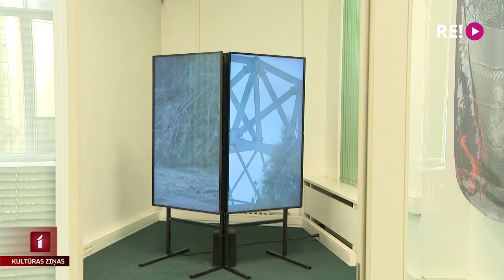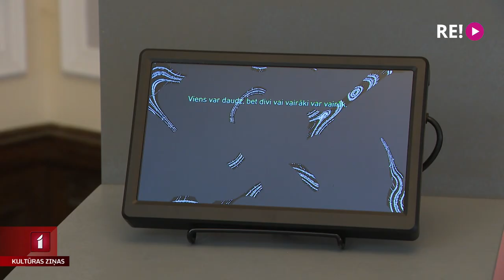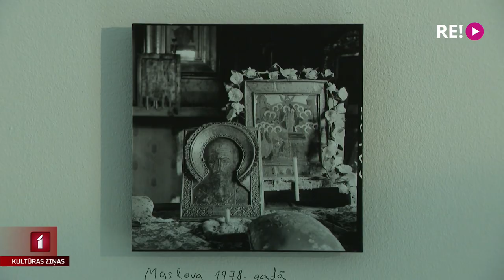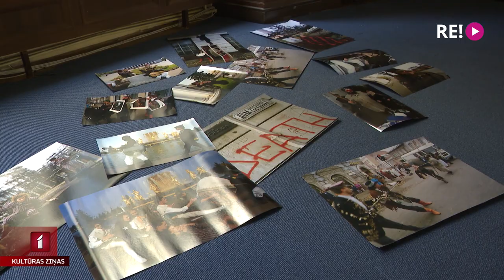Sākas 13. laikmetīgās mākslas festivāls “Survival Kit”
Kultūras ziņu turpinājumā pievērsīsimies vairākiem mākslas jaunumiem.
Brīvība un pretošanās – tās šogad ir laikmetīgā mākslas festivāla “Survival Kit” tēmas. Festivāls, kas tiks atklāts rīt, notiks jau 13. reizi, un tajā piedalīsies vairāk kā 30 mākslinieki no visas pasaules. Ieskats festivāla izstāžu norises vietā – pašā Vecrīgas sirdī – Anetes Lesītes reportāžā.